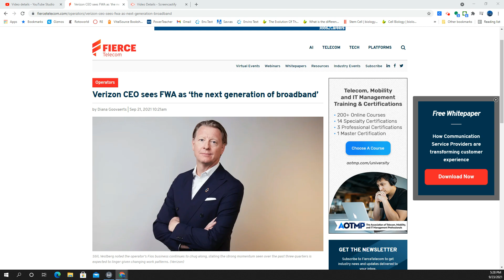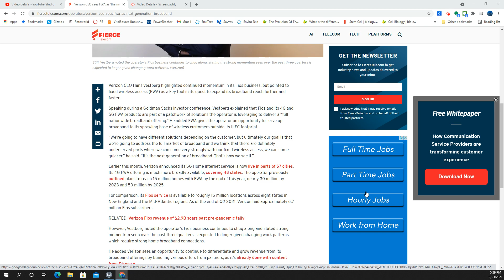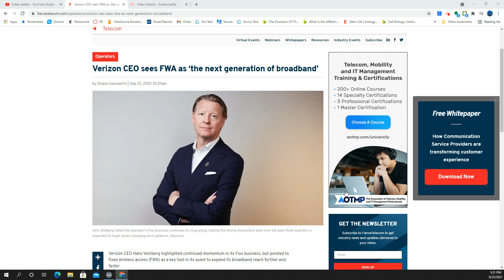Wireless the future of home broadband?